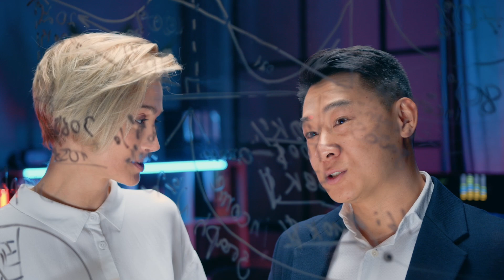6 HARSH Truths about WOMEN, Men Learn TOO Late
6 HARSH Truths about WOMEN, Men Learn TOO Late, Uncover the Transformative Truths About Women for Thriving Relationships!

Don't ignore these insights; they can save your relationships from crumbling. Failed relationships cause unbearable heartache, but you can avoid them. Many relationships fail because men don't understand these essential truths about women.

These truths were once universally known but were wrongly labeled as "toxic" by modern agendas. In reality, they reveal the complexity of women, urging us to rise above and conquer them.

As men, it's our duty to embrace these challenges and free ourselves from unnecessary suffering. Mastering these truths leads to extraordinary relationships filled with love and beauty—the ultimate desire.

Now, let me reveal the six harsh truths about women that countless men have learned too late. Brace yourselves for a life-changing revelation!